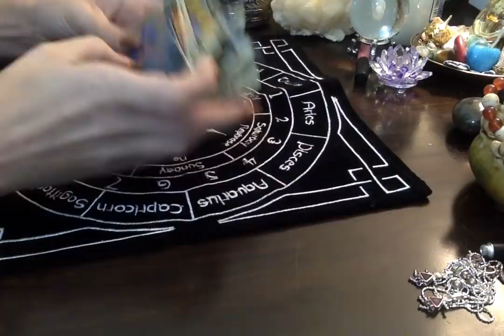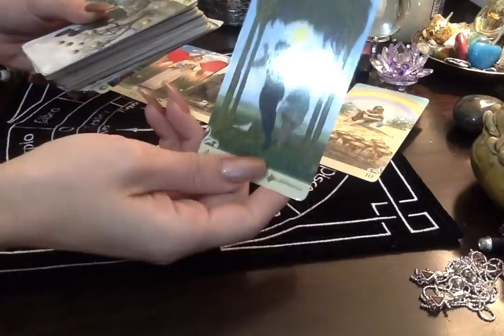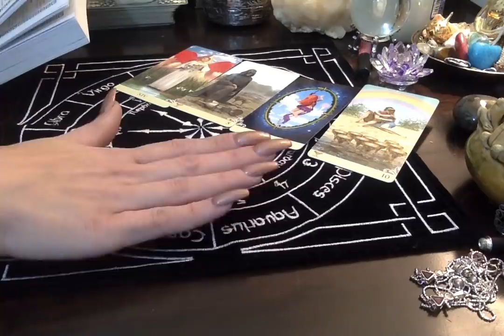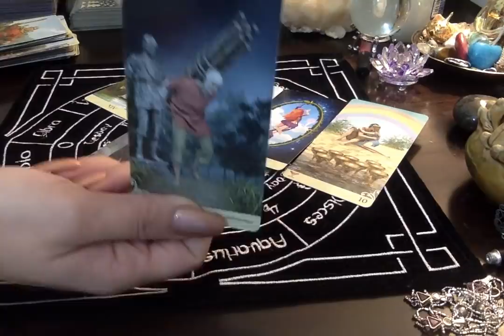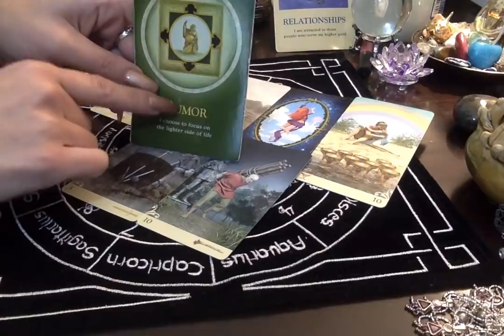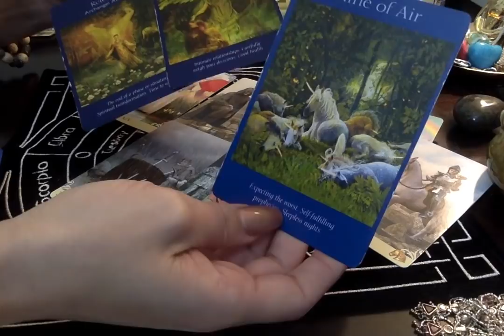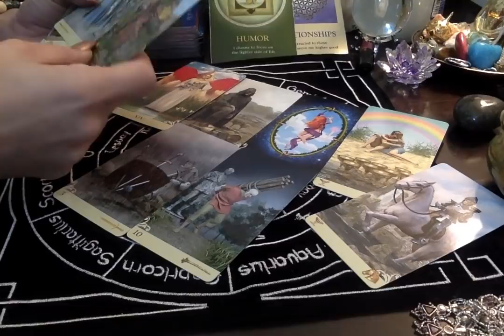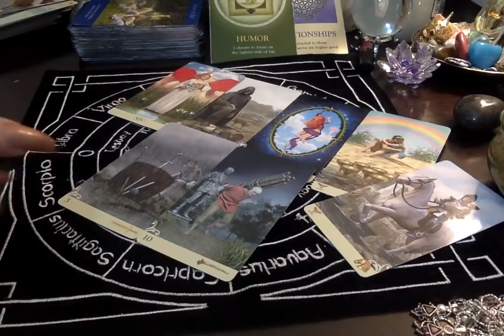🌜New Moon In Capricorn🌛 Happy New Moon ⭐🌙🌟